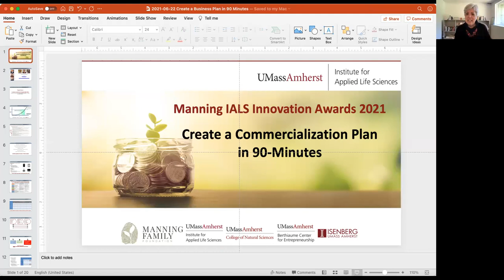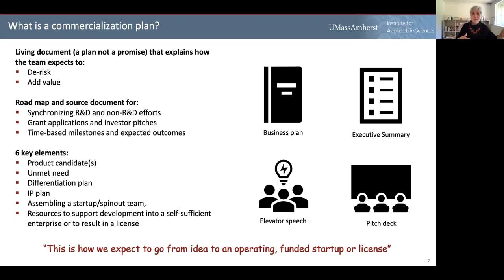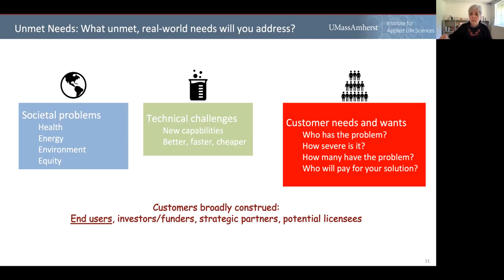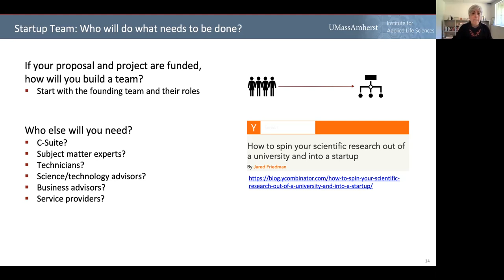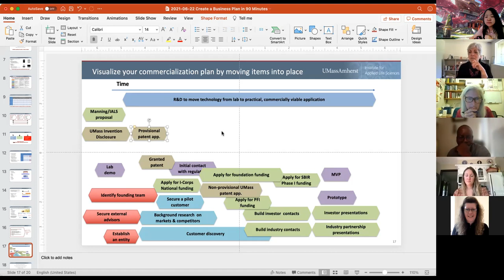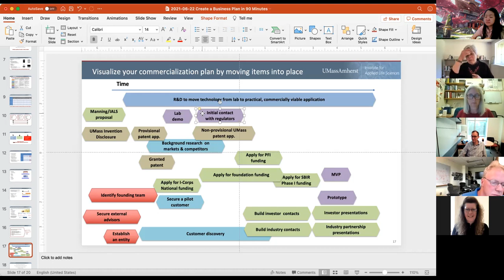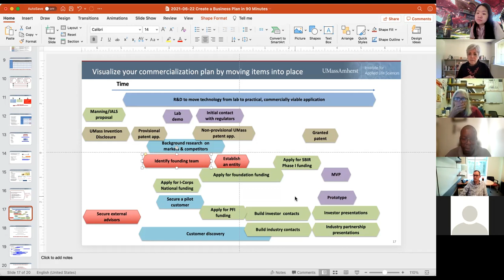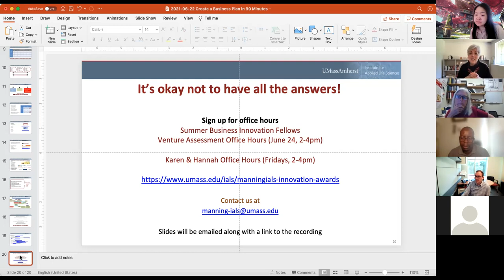Startup Know How: Commercialization Plan-Session II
Create a Commercialization Plan in 90-Minutes-Session II

Presenter:
Karen Utgoff, IALS Venture Development & I-Corps @ UMass Amherst